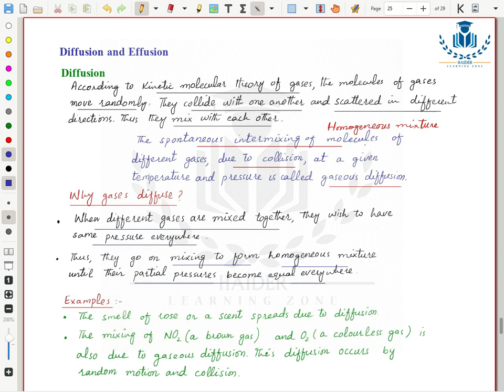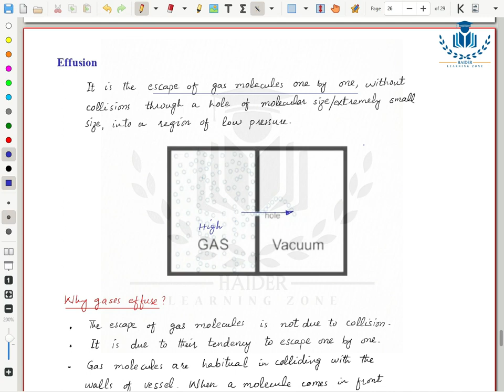Diffusion and Effusion Graham's Law of Diffusion chapter 3 class 11 chemistry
Diffusion and Effusion Graham's Law of Diffusion | Chapter 03 | Gases | Chemistry | Lecture 14